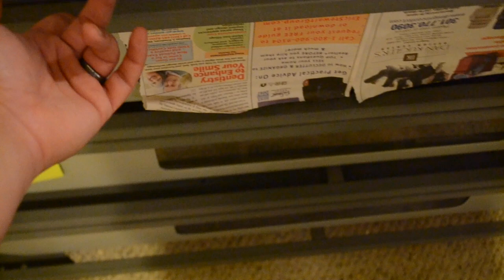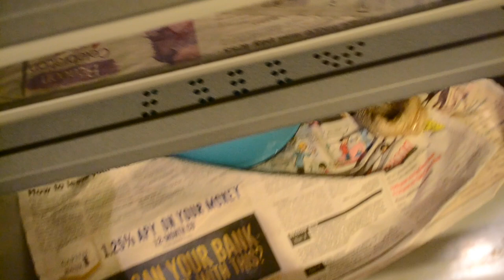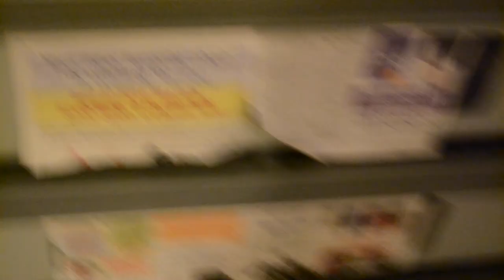New Snakes! Boa Constrictors